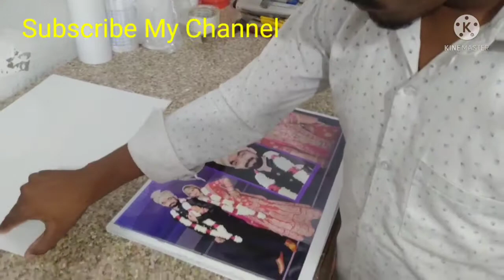Album Cutting Machine Photo Wanding Pasting Album Complete Album Photo Colour Lab Studio